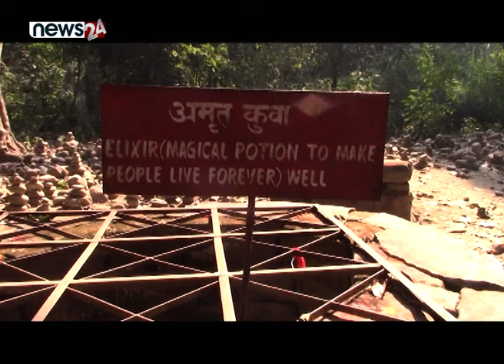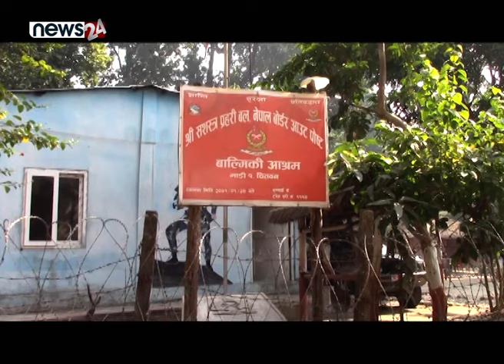अयोध्याको हाइहाइ हुँदा नेपालको वाल्मिकी आश्रम ओझेलमा - NEWS24 TV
गत माघ ८ गते भारतको अयोध्यामा राममन्दिरको प्राण प्रतिष्ठा गरिएको थियो । भारतीय प्रधानमन्त्री नरेन्द्र मोदीले गरेको रामको प्राण प्रतिष्ठाले विश्वभर रहेकाहिन्दू धर्माबलम्बीको ध्यान अयोध्यातर्फ खिच्यो । तर, भगवान् रामसँग जोडिएको चितवनको माडी नगरपालिका–१ स्थित बाल्मिकी आश्रम भने ओझेलमा छ । पुलसमेत नहुँदा यो ऐतिहासिक ठाउँमा भारतको बाटो भएर जानुपर्ने बाध्यता छ । बाल्मिकी आश्रमका ऐतिहासिक संरचनातर्फ तीनै तहको सरकारको ध्यान पुग्न सकेको छैन ।